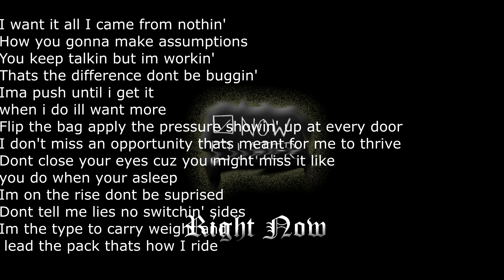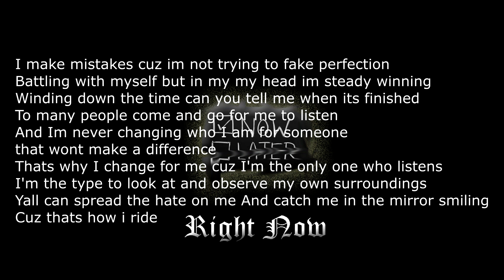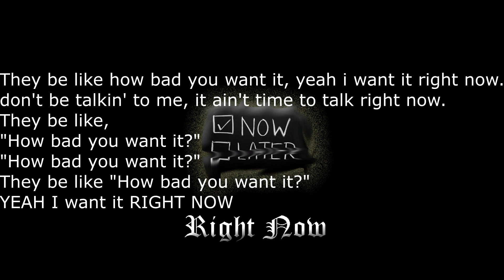TheKid - Right Now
Thank you for all of your support I hope you enjoy this new single!!🔥🔥💯